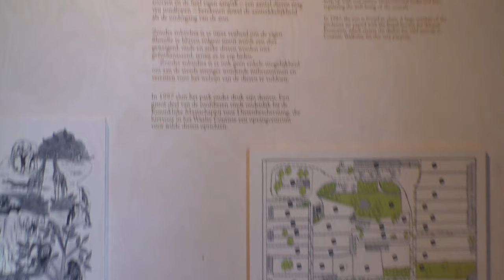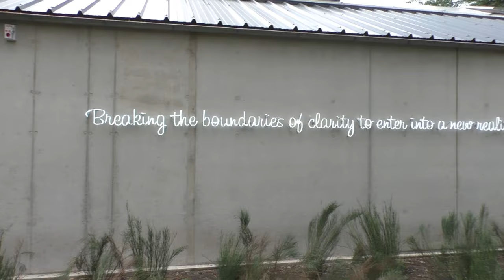Labiomista, 2019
Labiomista is een project door de gekende kunstenaar Koen Vanmechelen op het gebied van de voormalige Zwartberg Zoo. Vanuit de statige directeursvilla van de oude dierentuin starten we een reis doorheen het 'beestige' aspect van dit project. Jullie wandelen mee?